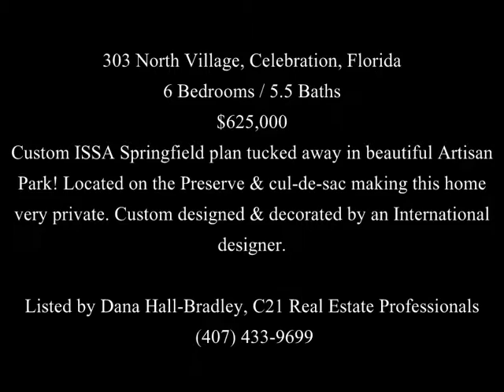303 North Village, Celebration, FL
Custom ISSA Springfield plan tucked away in beautiful Artisan Park! Located on the Preserve and cul-de-sac making this home very private. Custom designed and decorated by an International designer.